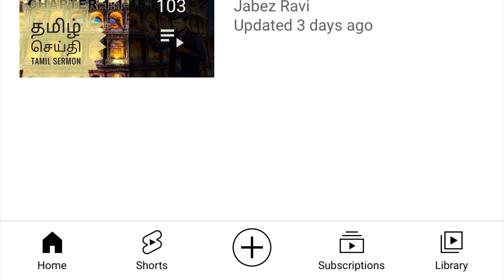DAILY DEVOTION DAY 14 ENGLISH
Knowing GOD through HIS WORD
1 Thessalonians 2:1-6
Title : Our life is for the praise of His glory